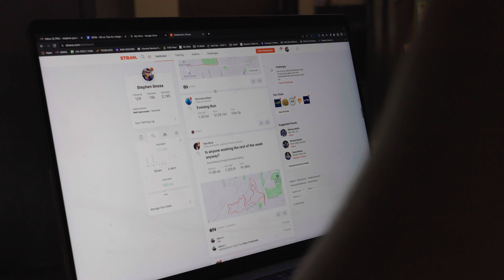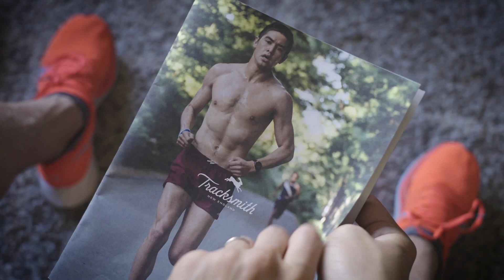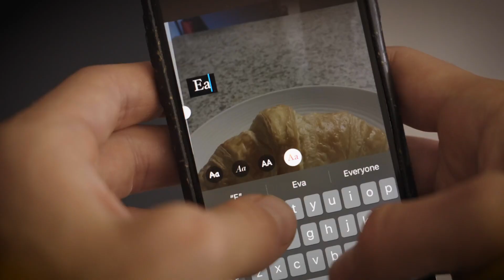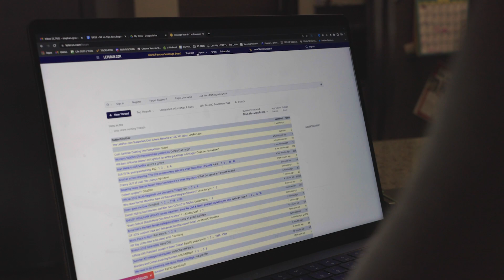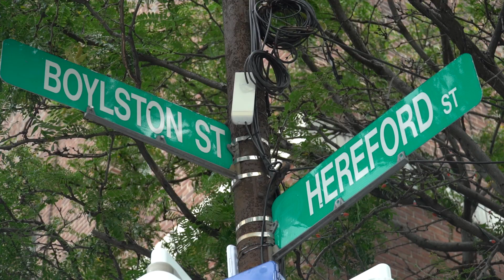A Serious Runner Shares Tips for Beginner Runners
Looking for running advice and tips for beginners? Look no further! In this extremely generous video, a serious runner sacrifices his time to share tips on how to start running for beginners. So, if you're looking for information of how to run properly, how to train for a marathon, how to qualify for Boston, this video will give you all the info you need to BQ... kind of.  Enjoy these running tips for beginners. 🏃

📖 Pick up the required reading for all Serious Runners:
* Running with the Buffaloes
* Once a Runner

🛍: You can't put a price on epicness, so check out some serious merch

📱 And be sure to follow the Serious Runner!